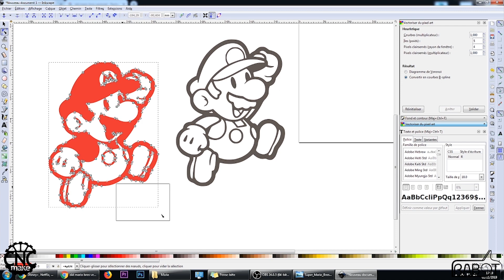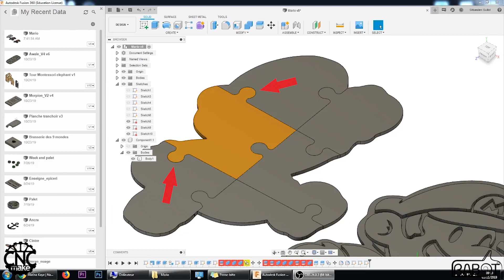Déco d'atelier Mario Bros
Demat tout le monde
On a tous besoin d'un Mario dans son atelier. Voici le mien ;)
Réalisé à la CNC à partir de contre plaqué et peinture acrylique.
Kenavo

Fraises à coupes hélicoïdales positives pour profil gorge D 6 / I 27 / S 6 / R 3